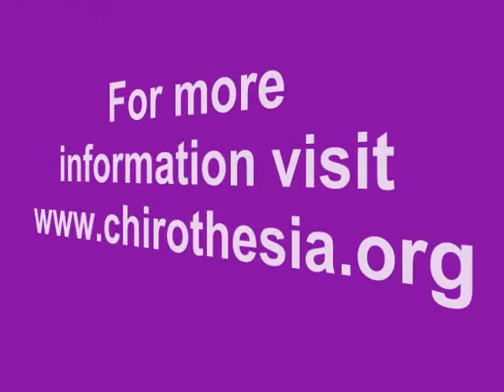The Ancient Aramaic Prayer of Jesus. Part 4.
Rev. Kenneth McCauley reads from Rocco A. Errico's book on the Lord's Prayer